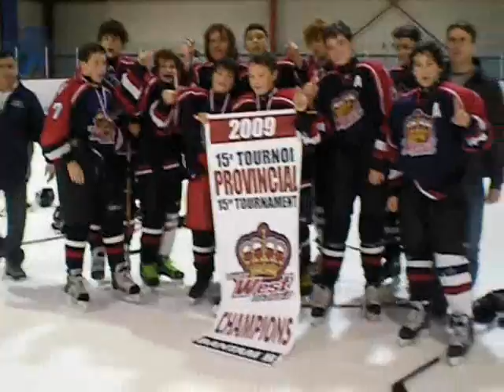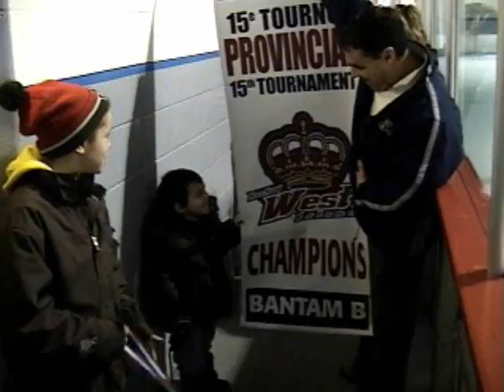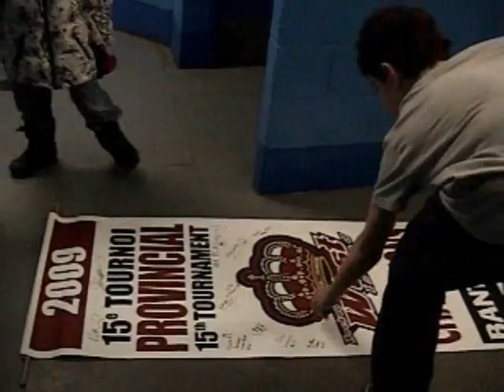KIngs HWI Final.wmv